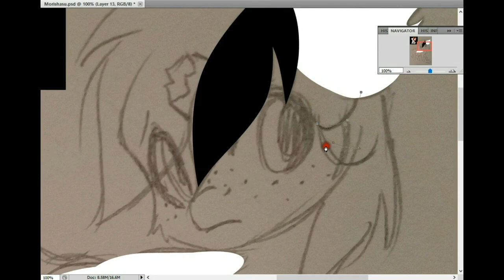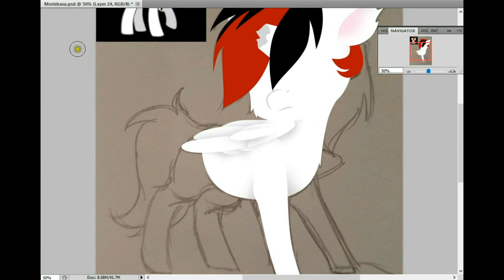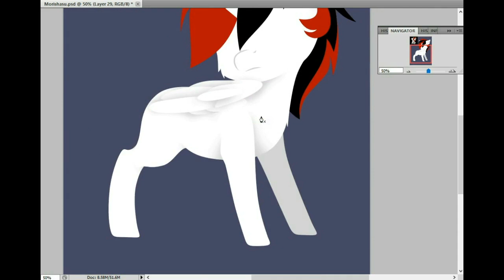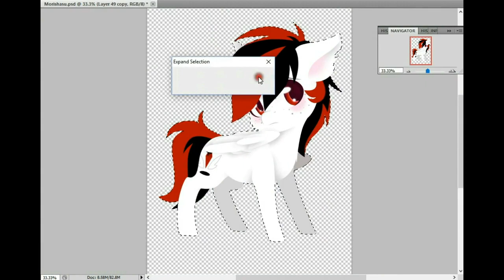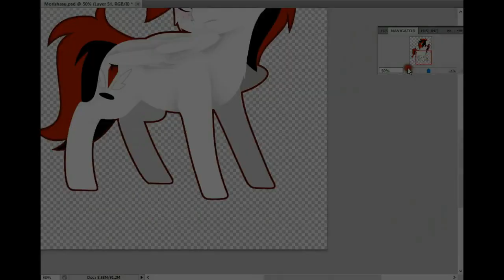Chibi Speedpaint - Inkypen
This girl was commissioned by Morishasu on deviantart.

Program Used: Photoshop CS5
Tool Used: Mouse
Recording Program: xSplit
Editing Program: VideoPad
Time Taken: 1 Hour
Songs:
Rameses B - Mountains (feat. Veela)

Frequently Asked Questions:
1. "Will you draw my OC?/Do you take request?"
No

2. Do you do trades?
Rarely, I don't really have the time.

3. What's the name of the song?
Please look up a few lines, I always list them.  Alternatively, watch the entire video, they're at the end.

4. What program did you use?
Once again, look up a few lines.  You got this far down, how did you miss it?

Also, wondering why I've been less active lately?
I don't really wanna type it all out, but you can go read up the full details

The TL;DR of it is: Fuyu has been having to pay a lot of money recently to fix a lot of stuff, and she's going through bad financial times right now.

Basically I've been focusing a lot of my attention on adopts.  Check out my dA if you'd like to see my designs!!